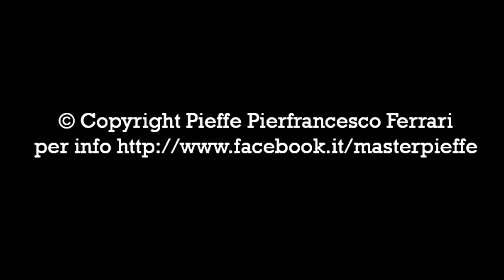Frascineto Pollino parco del Pollino time lapse photography